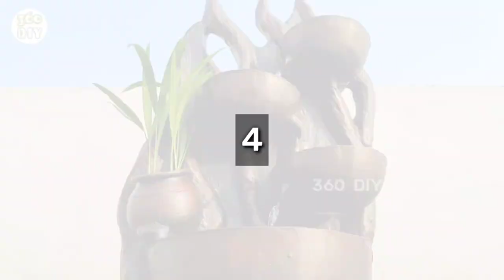Four Tabletop Waterfall Fountain Making at Home | 4 Best Cemented Indoor Waterfall Fountains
Four Tabletop Waterfall Fountain Making at Home.
4 Best Cemented Indoor Waterfall Fountains.